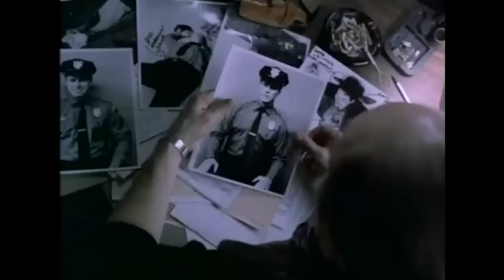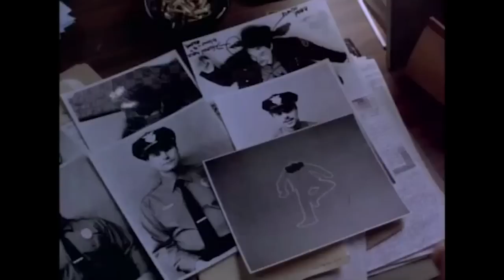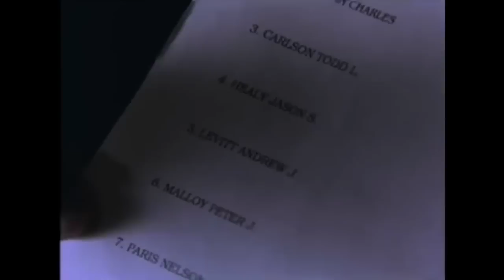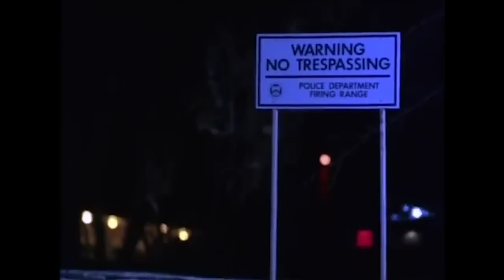Probable Cause (1994) Michael Ironside | Kate Vernon - Crime Thriller HD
It's open season on cops in a city plagued with corruption and only one detective can clean it all up.